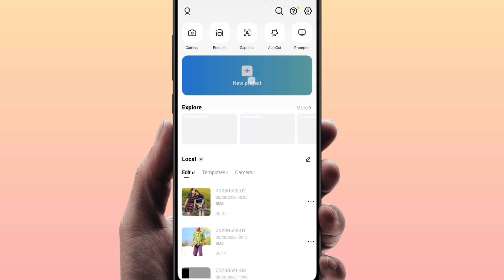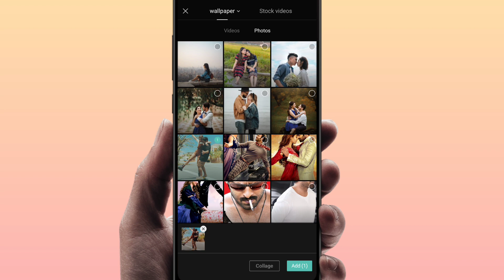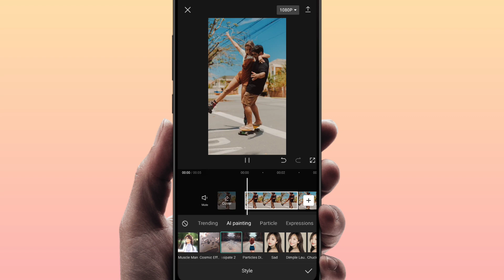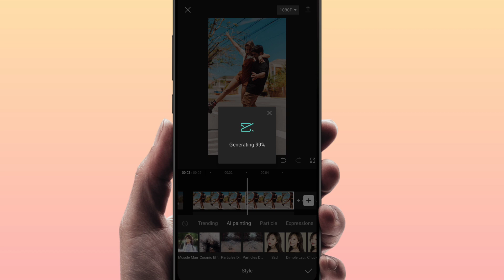New Trending Instagram Reels editing telugu | capcut video editing telugu